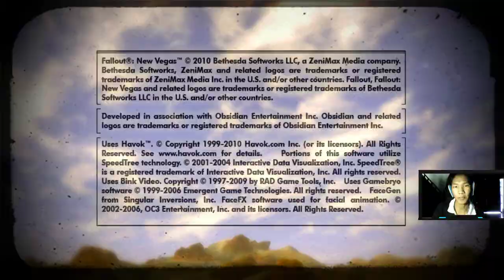เกมเก่า...แต่ดี l Fallout New Vegas(แปลเนื้อเรื่อง) #16 ได้หน้าแล้ว...อย่าลืมหลังด้วย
🙏ผมชื่อ แต๋ม อายุ 22 ขวบ(ปี) 🙏
เกมเมอร์หัวช้า สมองใส ที่กระแดะมาไลฟ์แก้เหงาไปวันๆ จะออกมาดีร้ายแค่ไหนยังไง ก็ขอพื้นที่เล็กๆตรงนี้ให้ผมได้ฝึกฝนหน่อยนะครับ ^^

🌟โดเนทค่าข้าวให้ 2T🌟
     🌸ช่องทางที่ 3 TrueWallet ผ่านเบอร์มือถือ : 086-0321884

ขอบคุณที่สละเวลามาชมมากๆครับ ติได้ ชมได้ บอกได้ ใต้คอมเม้นเลย อ่านทุกเม้นแน่นอนครับ ^^